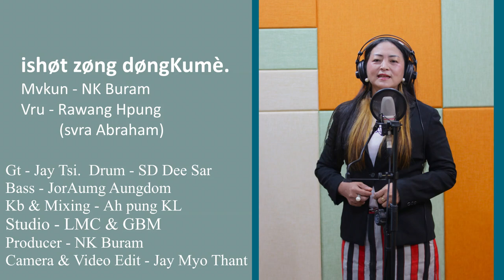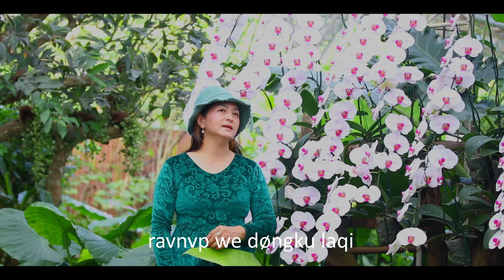Ishxt Zxng Dxngkume Mvkun - NK Buram Vru - Rawang Hpung (svra Abraham)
Ishxt Zxng Dxngkume
Mvkun - NK Buram
Vru - Rawang Hpung (svra Abraham)